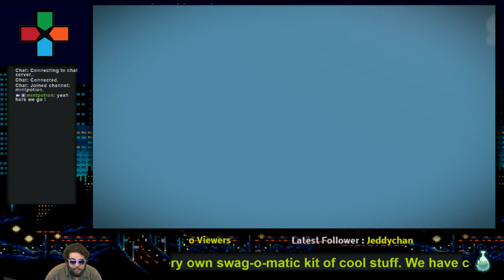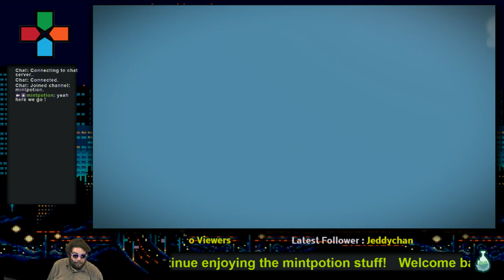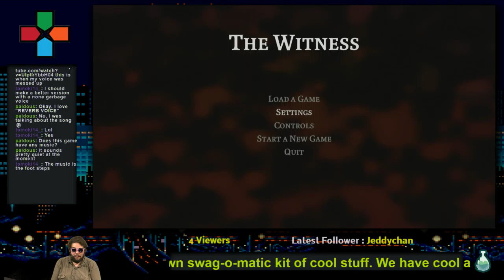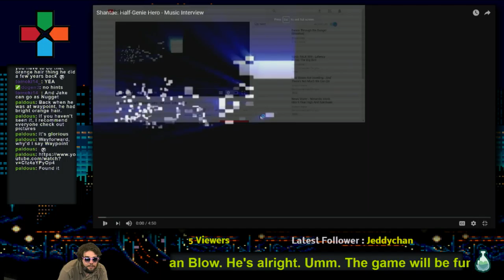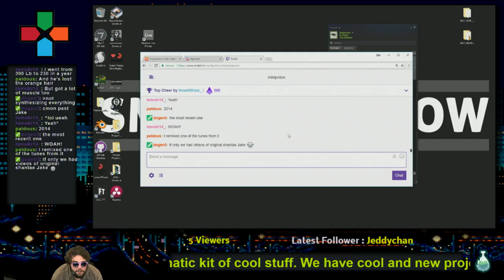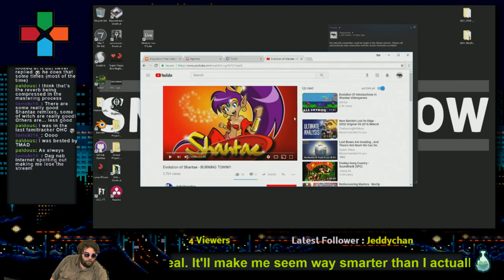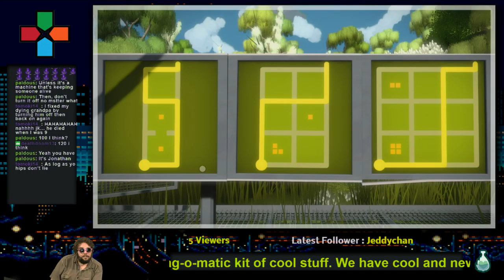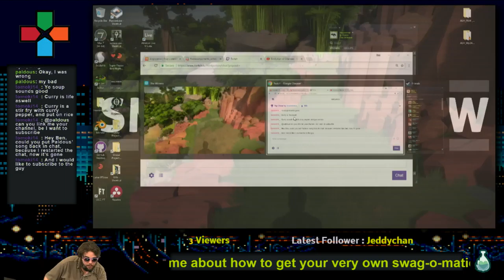The Witness (Community Gaming) Episode 12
Join the gaming dudes of Mint Potion,
Click on our Twitch TV link to sign up and follow Mint Potion.

Written and Hosted By: Mint Potion
Made By: Mint Potion Studios -- Watch live